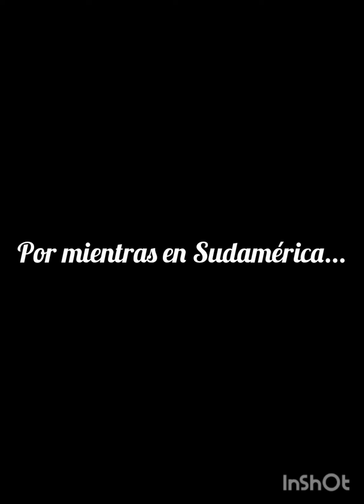Paises del mundo discutiendo #12 La descolonización de América (PENULTIMO CAPITULO)